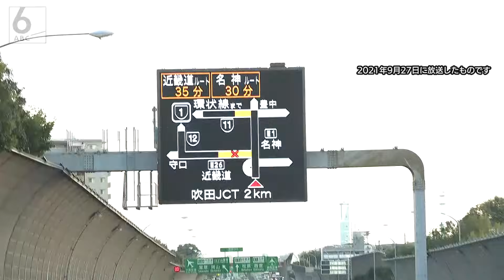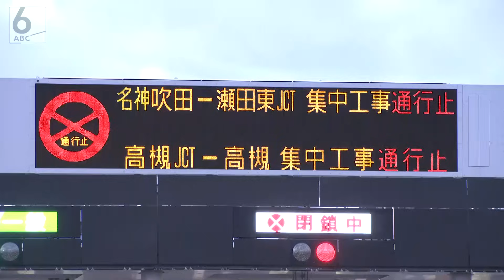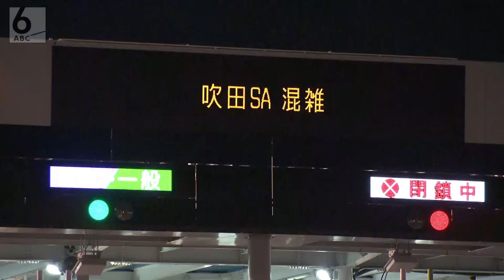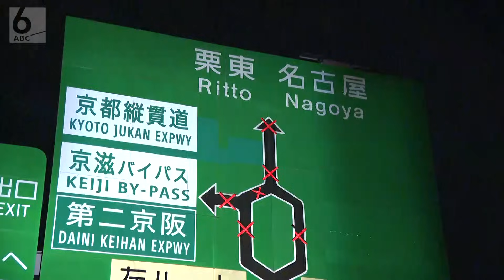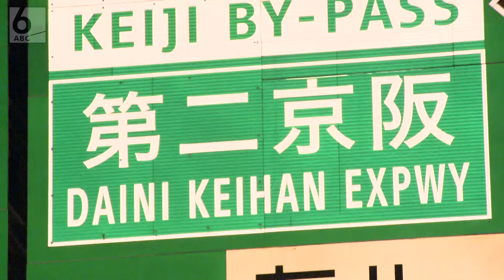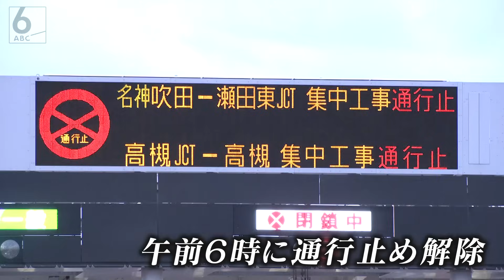【知られざる世界】高速道路の夜間工事 安全支える人々に密着【真夜中の定点観測】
シリーズ「真夜中の定点観測」。今回の舞台は、『高速道路の夜間工事』です。
年に一度実施されるリニューアル工事で、真夜中に仕事をする人々、それぞれの姿に迫ります。